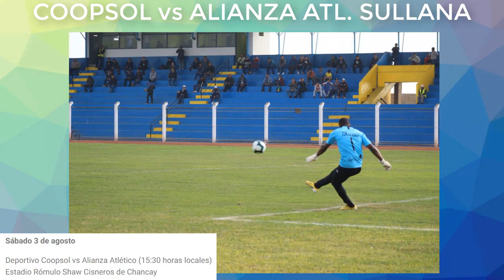PROGRAMACION ▶▶ Fecha 9 ⚽ Liga 2 🏆 Segunda División Peru Cup 2019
Les traemos todos los partidos de la Fecha 9 del Torneo de ascenso por la segunda división del Perú ahora llamada Liga 2.